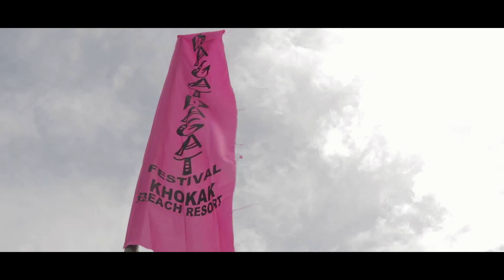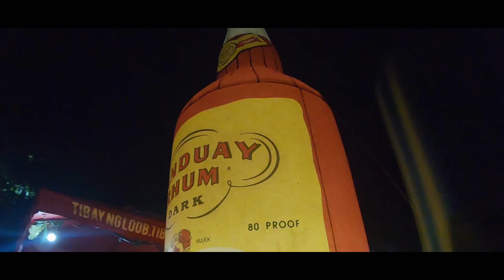Bagat Dagat 2019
Thanks for all of you guys.
This trip to bagat dagat is so good.